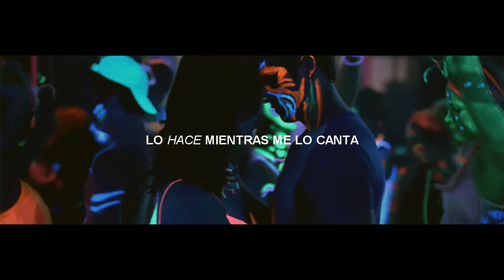ONE FIRE - LIAR (Official Lyrics Video)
Antes que nada chicos, les pido que disfruten de este video en el canal oficial de nuestra amiga LIAR.

Le dará gusto saludarles, este vídeo fue en colaboración con ella, espero y sea de su agrado, compartan y disfruten de la nueva música.

Studio Producer: Desahogo Records

ஜ۩۞۩ஜ* Links *ஜ۩۞۩ஜ

¡GRACIAS POR VISITARNOS!